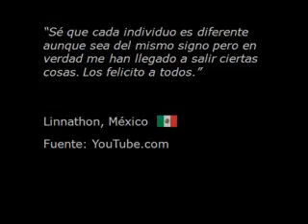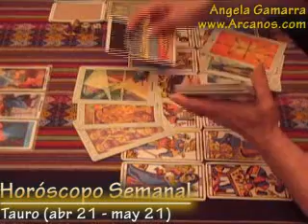Horoscopo Tauro del 19 al 25 de abril 2009 - Tarot